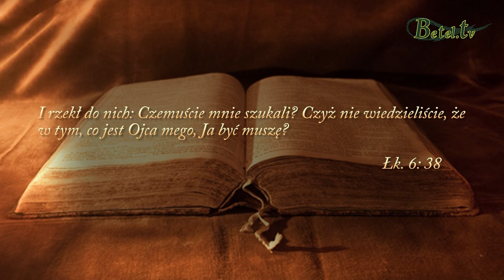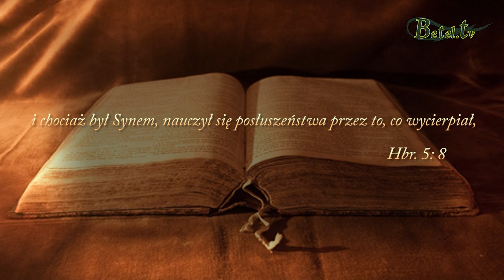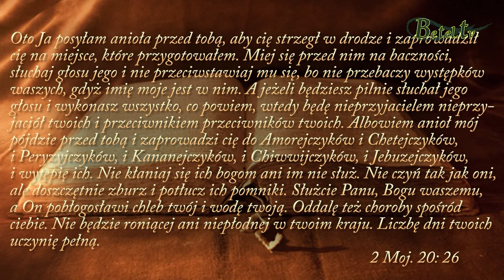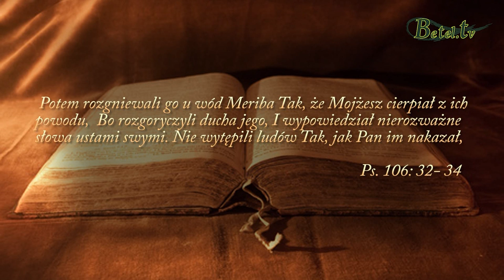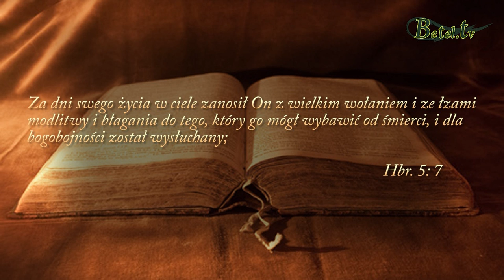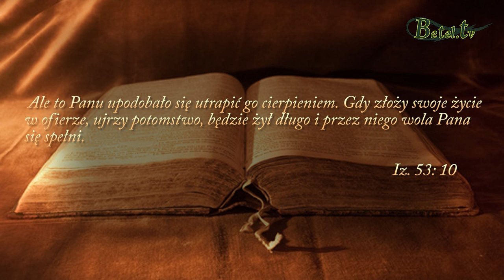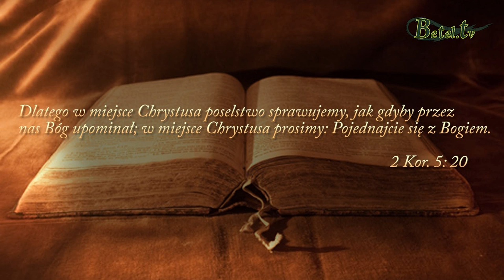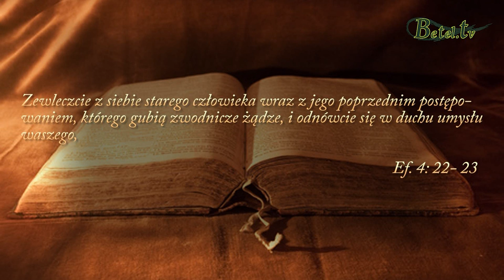19.04.2019- Służba pojednania- Jan Śliwka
Bóg Ojciec posłał na ziemię swojego jednorodzonego Syna, aby poniósł na krzyż grzechy całego świata.
Pan Jezus Chrystus był całkowicie poddany woli Ojca i posłuszny we wszystkim i to do śmierci krzyżowej.
Dzieło zbawienia dokonane na Golgocie jest wyciągnięciem Bożej ręki w stronę każdego człowieka, a naszą odpowiedzią powinno być uchwycenie się jej i pojednaniem z Bogiem przez krew Pana Jezusa. Jaką decyzję podejmiemy ? Czy przyjmiemy ten dar pojednania, aby oczyszczeni stanąć przed Bogiem i dostąpić zbawienia ?